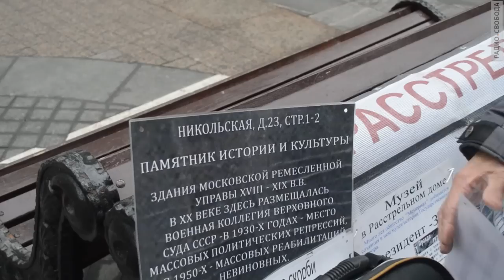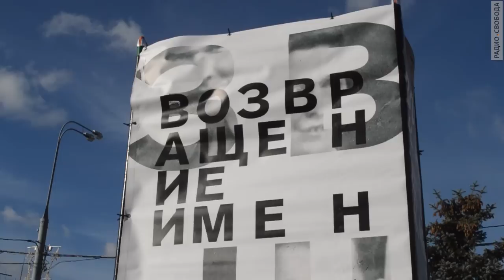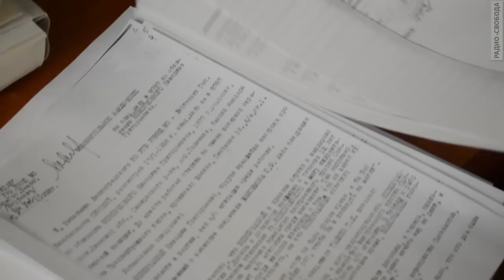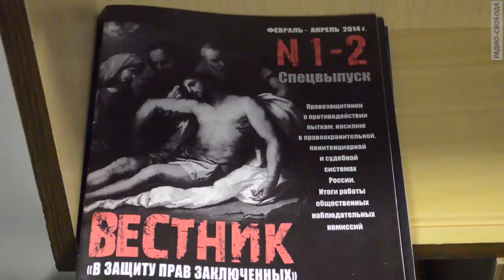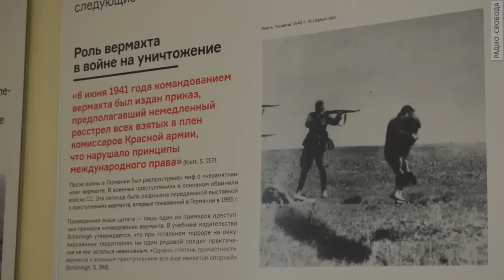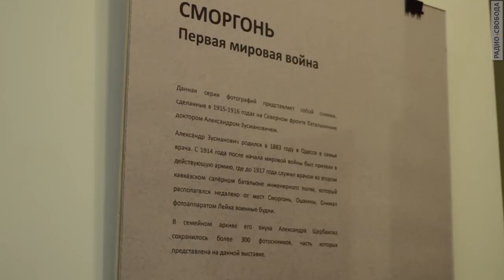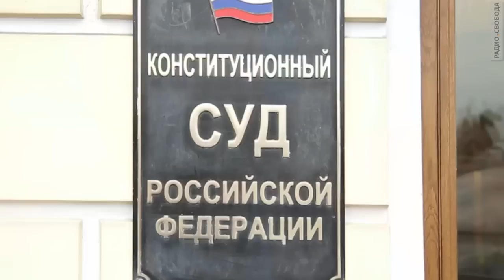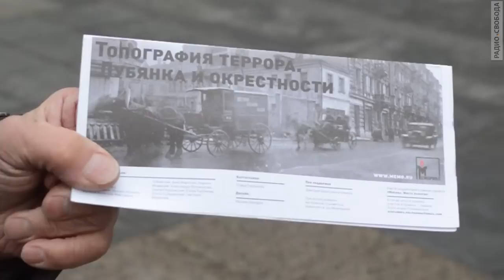"Мемориал". История жизни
Общество "Мемориал" - старейшая неправительственная организация России, созданная еще в СССР в эпоху перестройки. Три года назад власти обязали "Мемориал" зарегистрироваться в качестве иностранного агента. Все это время НКО пытается доказать, что не занимается политикой, считает наклеивание подобных ярлыков оскорблением. Работа "Мемориала" - это исследование политических репрессий в СССР, создание архива жертв Большого террора, увековечивание памяти погибших, просветительская и правозащитная деятельность. Фильм Ивана Воронина.